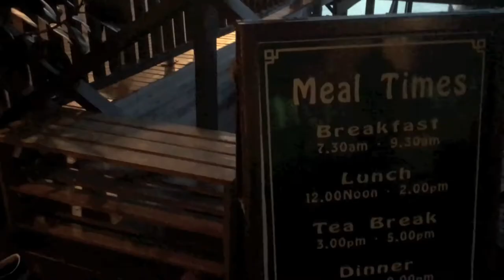Episode 18: Bajau Food At Mataking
Juwita Suwito and Gina Yap Lai Yoong got a taste of Bajau delicacies during their visit to Kudat. But it was on Mataking island that discovered the multiple ways of enjoying cassava (locally known as ubi) — steamed, fried, rolled and wrapped in coconut leaves! They were introduced to each dish by name (e.g. Bianbam, Sianglag, Tompe) along with their traditional methods of preparation. They also found that each Bajau home has a homemade steaming contraption that merges a kettle with a coconut shell!

The gem of their discoveries, however, was a glutinous rice dish known as Oko-oko which is cooked in a sea urchin known as Tehe’-tehe'. Join the girls as they learn more about Bajau cuisine from Chef Eddy at the Mataking Reef Dive Resort, and present a Songs & Stories special accompanied by Tawau-bred musicians JUN and Taufiq Moksin.

Video Credits
• Music: Blue Sky by Quincas Moreira; and Getaran Jiwa by P Ramlee, performed by Juwita Suwito, JUN and Taufiq Moksin

Series Credits
• Produced by Songs & Stories
• Powered by Reef Dive Resort, Teck Guan Group of Companies, and Heritage Hotel
• Producers & Storytellers: Juwita Suwito & Gina Yap Lai Yoong
• Video Editor: Gina Yap Lai Yoong
• Sound Engineer: Juwita Suwito